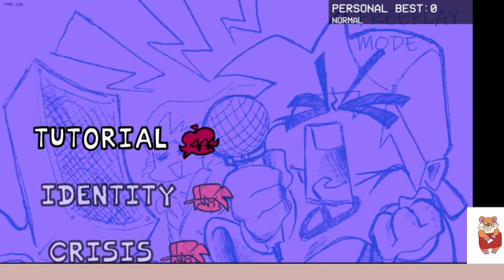the battle between yourself fnf mod | the battle between yourself Friday night funkin' mod